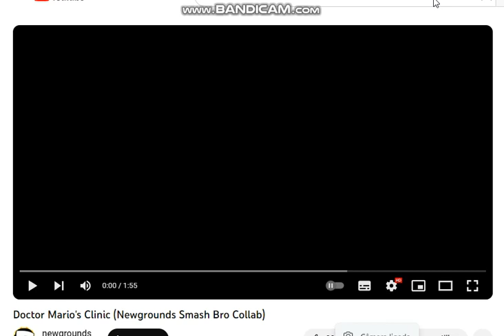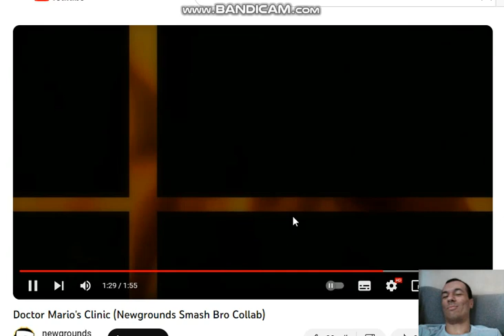Matheus Reacts To Doctor Mario's Clinic (Newgrounds Smash Bro Collab)